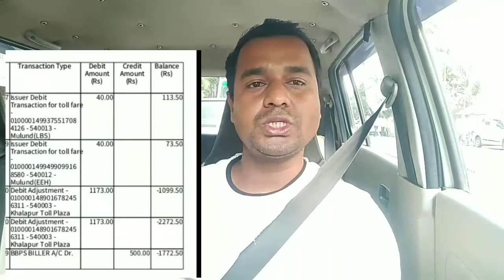IDFC FIRST BANK Fastag Debit 2346 Rupees Adjusment Amount